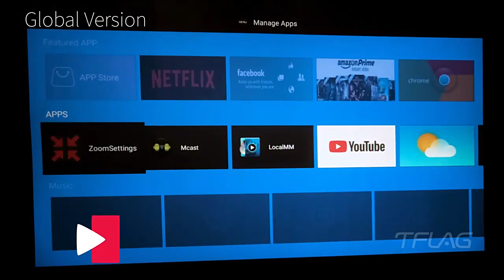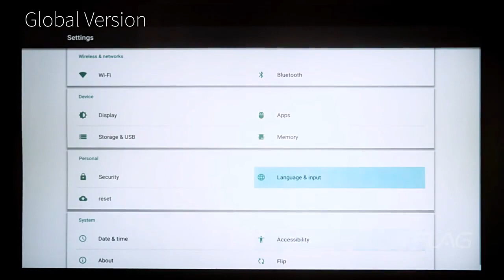WANBO Projector - T2 Max Global Version